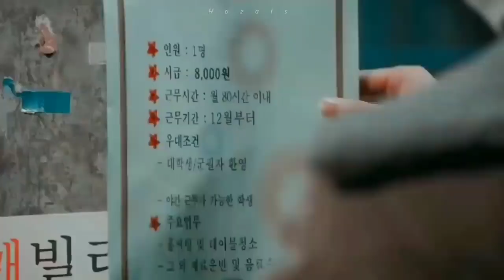Korean Clip • The Last Empress - Shape Of You + Nashe Si Chady Gayi 2019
Drama: The Last Empress
Episode: 48 Aktör|Actor: Oh Seung-Yun (1991) Aktris|Actress: Stephanie Lee (1993) Şarkı|Song: Arjun - Shape Of You+Nashe Si Cha...

Bell Icon Ko Dabaye Latest Videos Sabse   Pahle     Dekhne       Ke      Liye

THE Credit is Gonig to The owner Of this Singer.
Kore Klip • The Last Empress - Shape Of You + Nashe Si Chady Gayi 2019